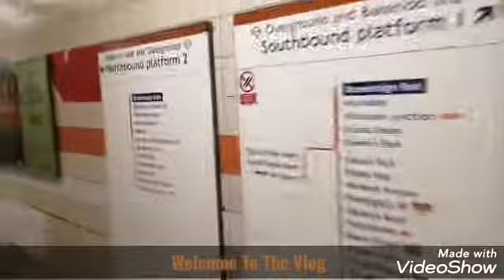Trains At - Stonebridge Park